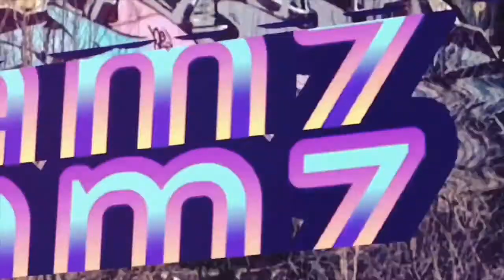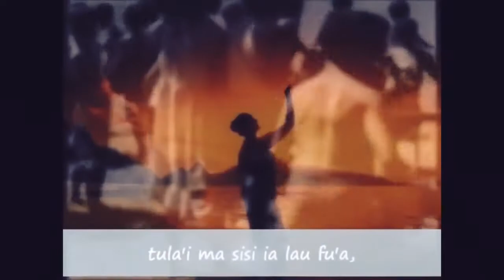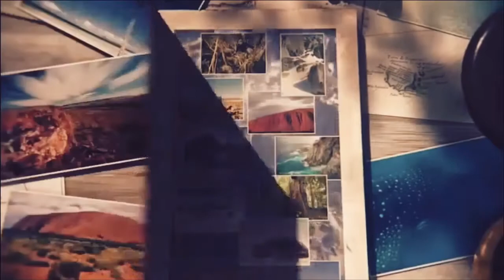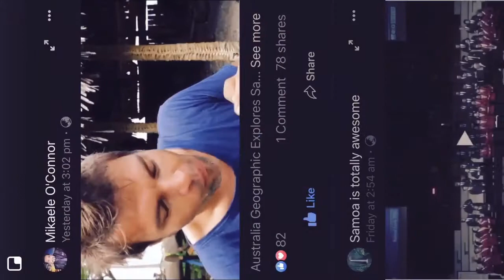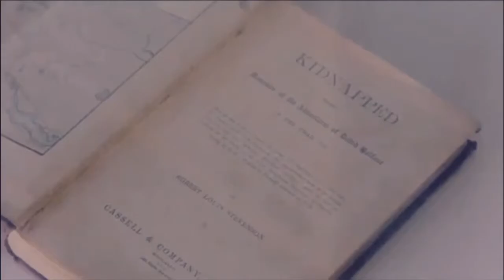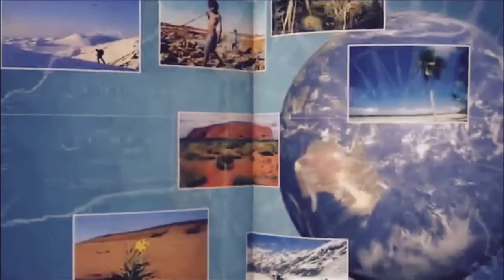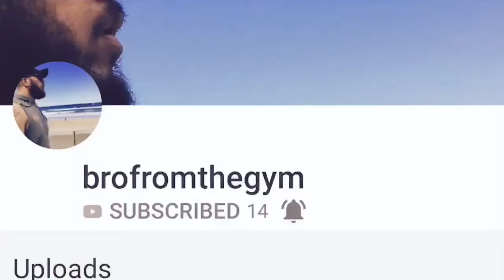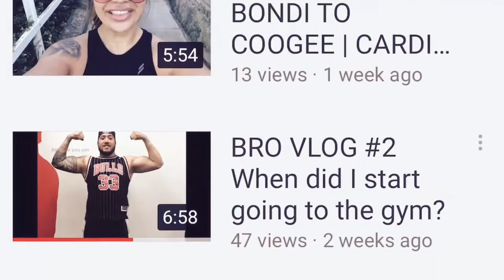ITS SAMOA LANGUAGE WEEK!!!! | NEW POLYTUBER CHANNEL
SHOUT OUT
to my little brothers new youtube channel.

Blessings 😍😍